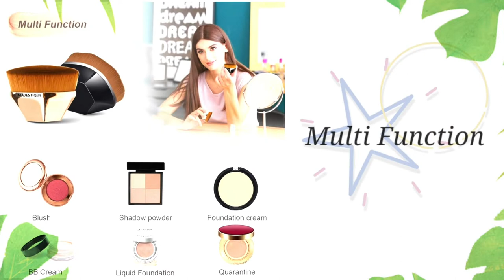Majestique Blush Brush for Makeup, Foundation Brush, Iron Type Powder Brush with Protective Case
Flipkart- shorturl.at/fkpxL

❤ Soft No-Shedding and High Density Bristles ❤ The bristles of this foundation brush are very soft to touch and apply foundation on your face, won't absorb foundation into the brush, smooth and nude makeup effect like ironing clothes.

❤Multi-Foundation Magic Brush❤ Good flawless makeup for powder, liquid, concealer, cream, blush, concealer, foundation cosmetics. Your great partner for compact powder brush makeup.

❤ Unique Iron-Type Design ❤ The flawless foundation brush is made of unique iron-type design which is easier to deal with dead corners such as the nose shadow, under the eyes and so on. Also, the new shape design for the foundation handle, it has nice touch feeling and makes makeup gracefully.

❤ Super Large Makeup Brush ❤ Our Majestique flawless foundation brush with 30*60mm large contact area have strong powder grip. Unique iron-type sharp angle design, uniform bristles without dead angle. Only 10 seconds finish a perfect, flawless makeup look.

❤what You Get From Majestique?❤ Great Value, beautiful and professional foundation brush, A perfect makeup with Majestique makeup brushes, and great support service, 100% money-back guarantee if you have any question. Customers are our God, we want to take our best for every of you.